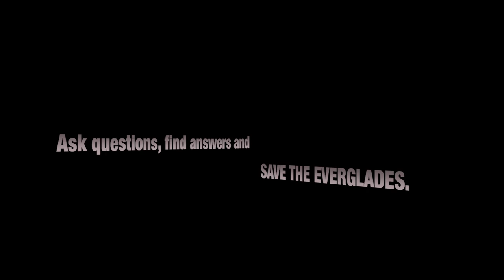Python Eats Goat 02 Time Lapse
Pythons are large constrictors and became very popular reptiles in the US pet trade during the late eighties but the mass importation has led to serious ecological problem in South Florida. The small python hatchlings out grow fast their initial setup cage and reaching eight foot in length within three years. Many pet owners no longer wish to care for their snake(s) and some people even decided to release their pythons back into the wild. During Hurricane Andrew, a mass escape of reptiles, including thousands of burmese pythons, from their exotic importers took place in 1992.
Many pythons escaped into the swamps of the Everglades with its perfect subtropical climate and vast food sources. These snakes began to thrive, resulting in a permanent breeding population of Burmese Pythons in South Florida. But also the African Rock Python has established a breeding population in Florida and many other species of pythons, such as the Reticulated Python can be found occasionally. Pythons spend the majority of their time hidden in the underbrush. They are nocturnal, ambush predators, feeding meanly on mammals, birds and other reptiles, including alligators and crocodiles. It has been observed that these constrictors turn into opportunistic feeders as well and do not hesitate to devour road kill or other dead animals they come across. In fact, some pythons have learned that road are not just a place to warm their body during the night but a perfect location for catching an easy meal.
A hungry adult python stalks its prey with fast forward movements, its head slightly elevated and  tongue flickering, picking up the sent particles of possible prey near by. When a possible prey animal is detected the attack is swift with a strike and a bite to the neck, coiling around the prey’s body, tighter and tighter until it eventually dies of asphyxiation. The python starts mostly feeding on the dead animal head first mostly but it has been observed that very often pythons will swallow their prey alive. The feeding can take up to an hour depending on the size of the prey. Python eats goat was filmed by Heiko Kiera aka Ojatro in South Florida in 2015.